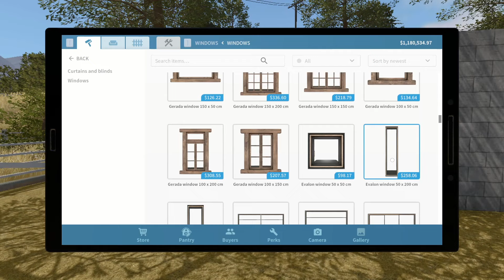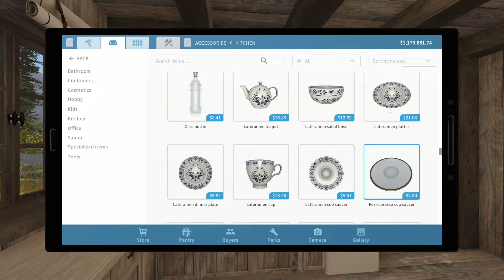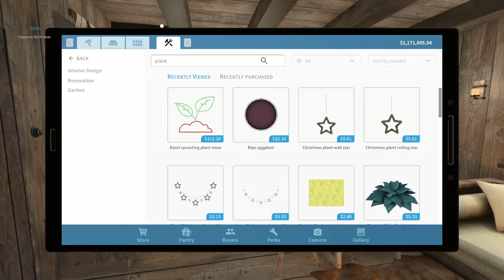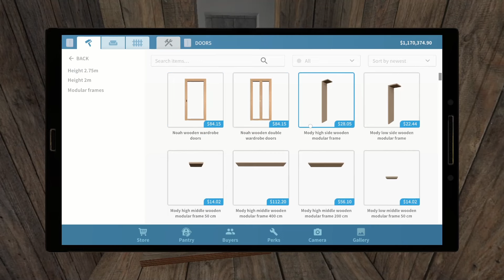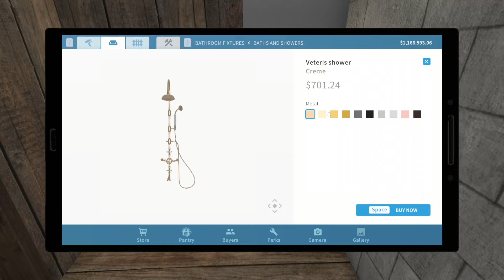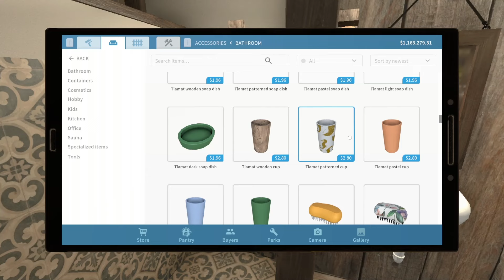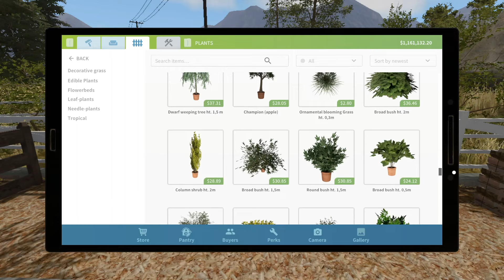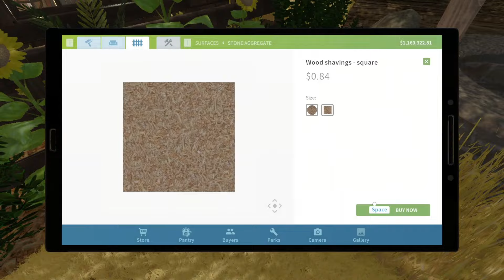Spruce Hideout | Tiny Cabin | House Flipper | Farm DLC House From Scratch | Speed Build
Hi there! I built a tiny cabin from scratch using the Spruce Hideout Plot. 😊

56:25  Finished result